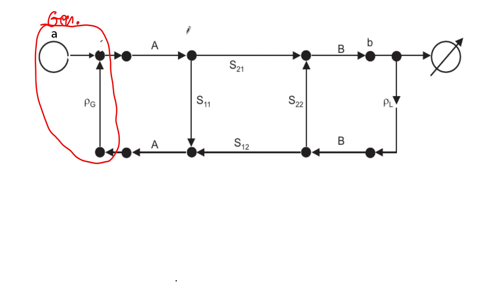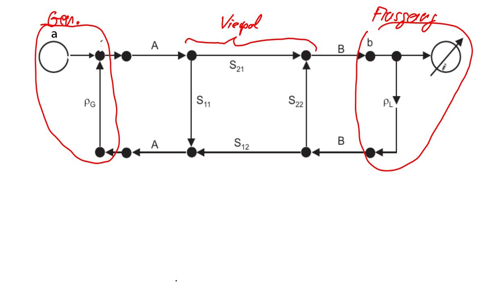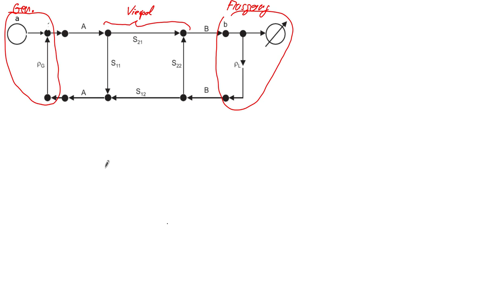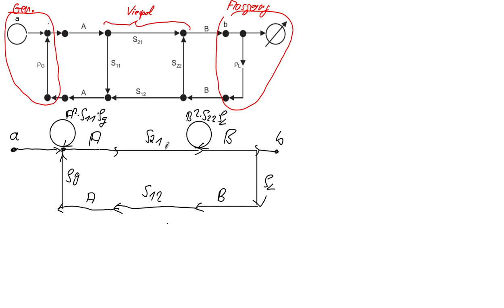HF-Technik 2017 Doppelte Schleifen mit Signalflussgrafen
Übungsaufgabe 5, Signalflussgrafen, mehrfache Schleifen
enthält (korrigierten) Fehler beim ersten Ausschreiben der äußeren
Schleife